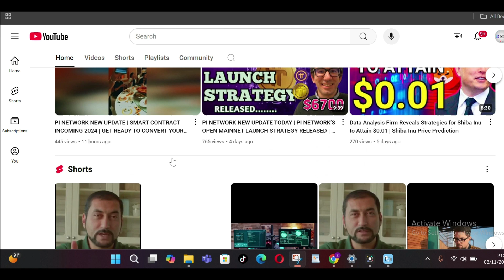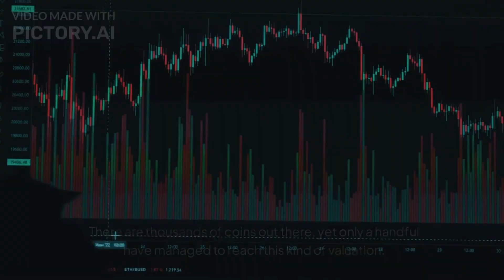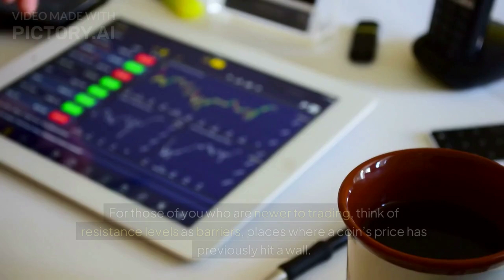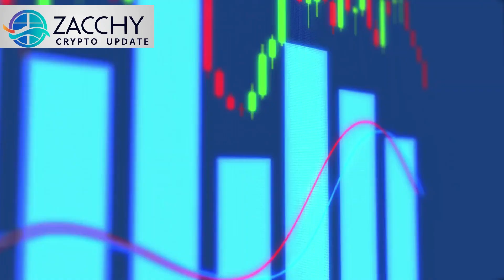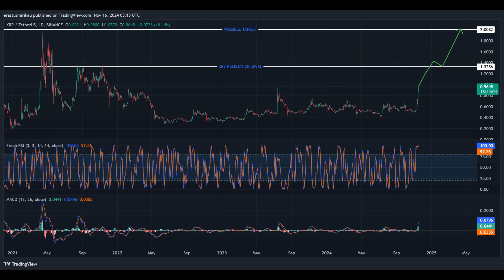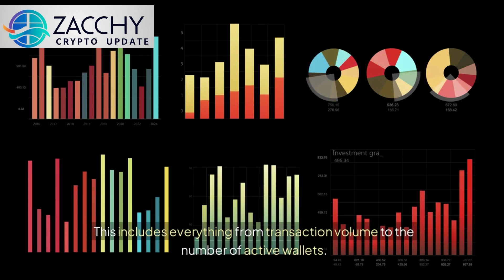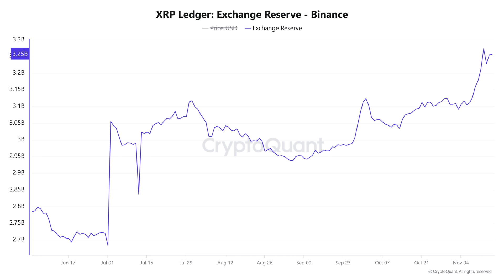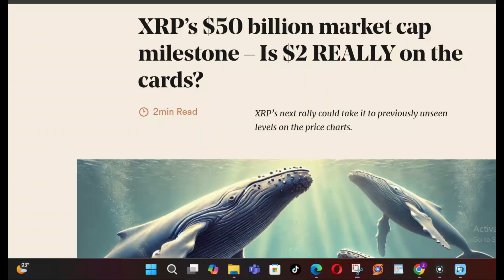XRP Price $2 - $5 Next: $50 Billion Market Cap Milestone | XRP RIPPLE PRICE PREDICTION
XRP’s next rally could take it to previously unseen levels on the price charts.